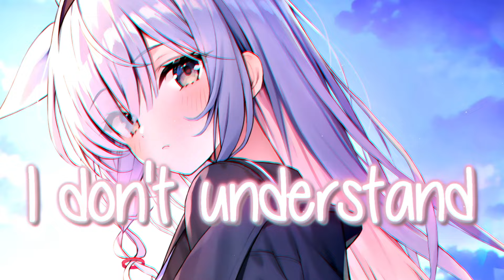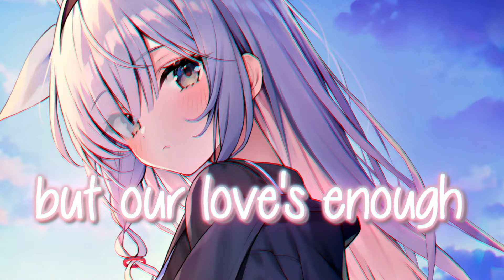♪Nightcore♪ → Just Give Me A Reason (Lyrics)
(つ✧ω✧)つ ♪Nightcore♪ → Just Give Me A Reason (Lyrics)
» Song: Pink - Just Give Me A Reason (Lyrics) ft. Nate Ruess
» Support artist - Pink